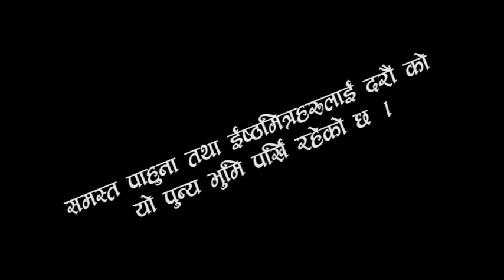Darau Village Promotional song | Pratik ko sundhar ta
New Darau Village Song "Prakriti ko sundhar ta"

Vocal: Shanti Gurung
Lyrics:  Durga Bahadur Roka

Starring: Anu Gurung, Bhim Gurung, Tara Bahadur Gurung
Choreography: Lopson Gurung
Camera: Depakman Udash
Edit:  Depakman Udash

This is original copyright Video.Copied reuploding of this video is strictly prohibited.